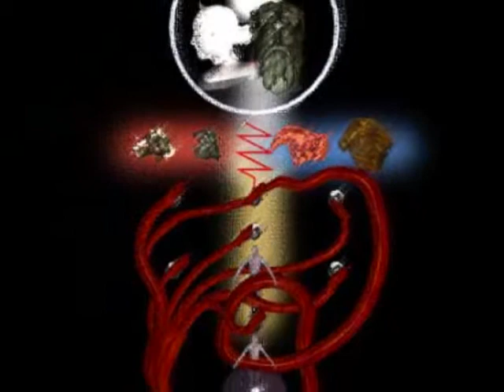GDclip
short clip for the pamela colman smith biographical movie